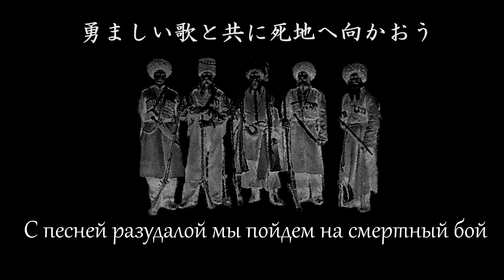Полно вам, снежочки - cover [Lyric&日本語意訳]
The original song - Полно вам, снежочки - Cossack's folk song
発音と翻訳は正確ではありません。
ロシア語　歌ってみた 和訳　コサック民謡　ロシア民謡